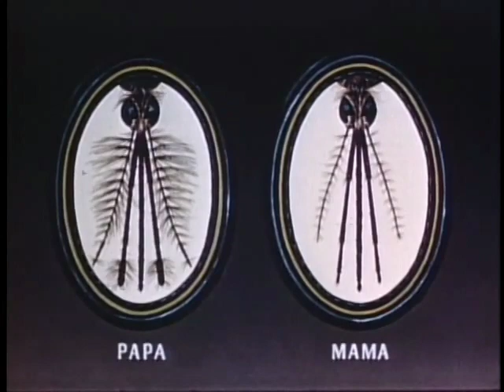CLIP 8800163A Criminal